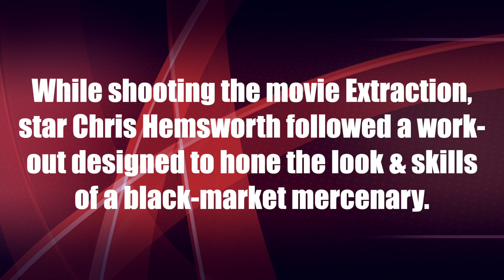Workout Motivation | Chris Hemsworth Extraction Edition: Getting sweaty in Mumbai & Ahmedabad, India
While shooting the movie 'Extraction' in India and Thailand, star Chris Hemsworth followed a workout designed to hone the look & skills for his role as a black-market mercenary.